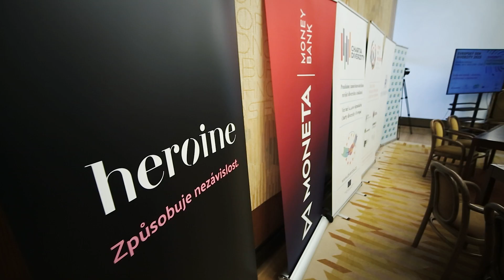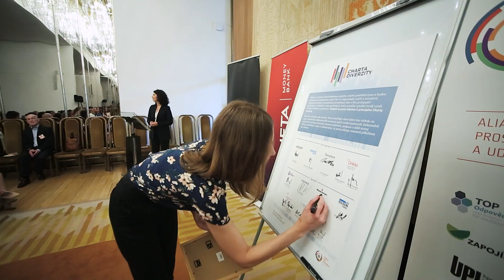Evropský den diverzity 2023 – ohlédnutí